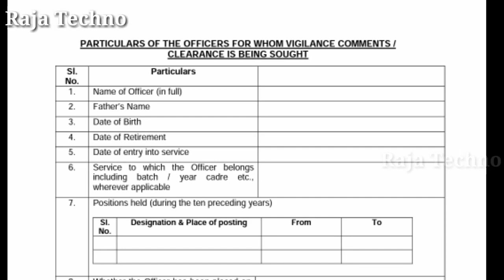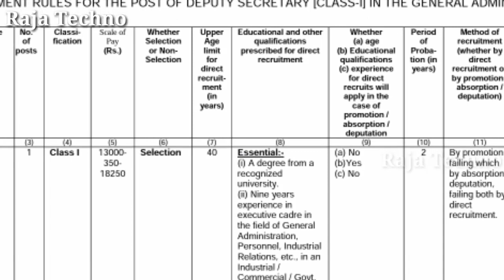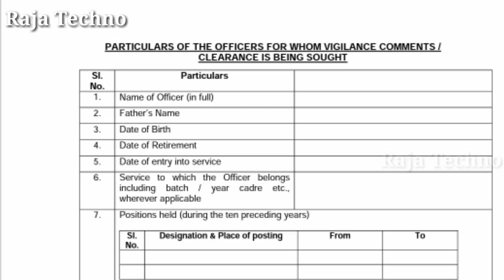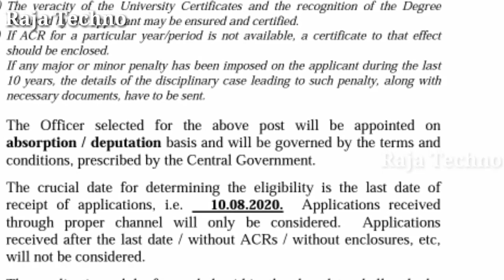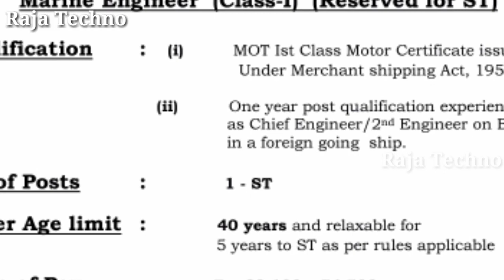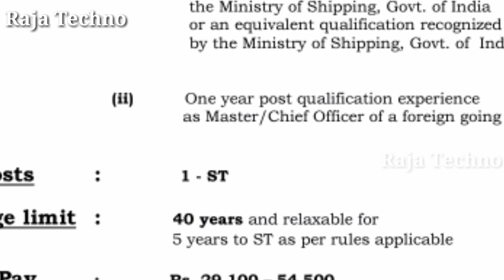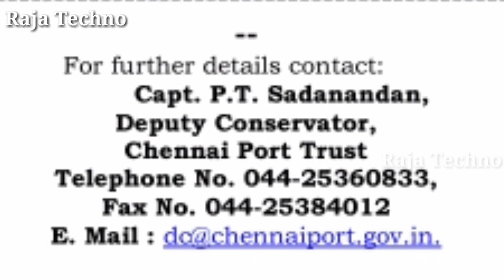சென்னை துறைமுகத்தில் 7 வேலை காலியிடங்கள் | 7 JOB VACANCY IN CHENNAI PORT 2020 | NEW JOB VACANCIES !!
Chennai Port Trust Recruitment 2020 Free Job alert for both Fresher and Experienced Candidates updated on July 13, 2020. Get Direct Official Link for applying Chennai Port Trust Recruitment 2020 along with current Chennai Port Trust Recruitment official Notification 2020 here. Find all recent 7 Chennai Port Trust Vacancies 2020 across India..

Filling up of the post of Senior Personnel Officer (Dy. HOD level)

Filling up of the post of Personnel Officer (Class I)

Filling up of the post of Deputy Secretary (Class I)

Filling up of the post of Senior Deputy Director (EDP) (Class I)

Filling up of the two posts of Deputy Traffic Manager (Class I)

Filling up of 3 Direct Recruitment vacancies of Pilot (Class I)

Other job vacancies !!